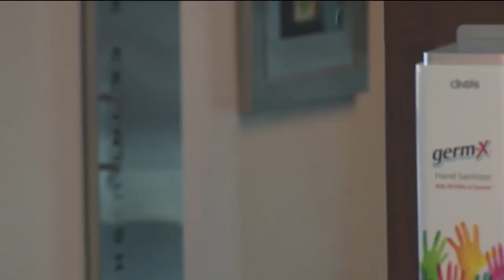Southwest Airlines gives update on assigned seating timeline at investors event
Assigned seating for passengers flying with Southwest Airlines will begin in the “first half of 2026,” the airline announced.